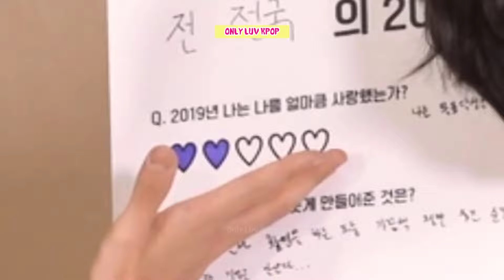How BTS Jungkook And Jimin Take Care Of Each Other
Today, we have something truly heartwarming for you: 'How BTS Jungkook and Jimin Take Care of Each Other.' 🎉 Dive into the beautiful friendship of Jungkook and Jimin as we showcase moments that highlight their deep care and affection for one another. From supportive gestures at concerts to sweet behind-the-scenes interactions, watch how these two stars lift each other up in both big and small ways. Ready to see the power of friendship in action? Let’s get started and witness the incredible bond between Jungkook and Jimin! 💜

About:
Borahae 💜💜